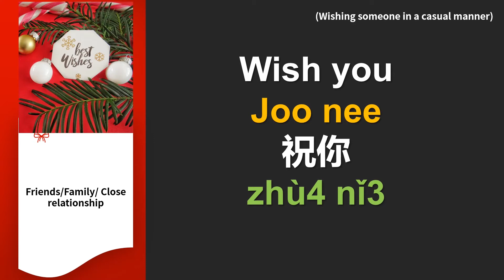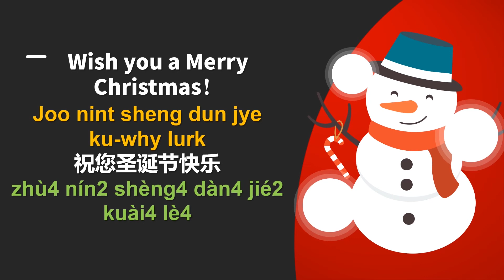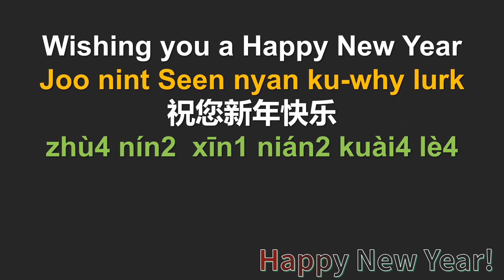How to say Merry Christmas & Happy New Year in Mandarin Chinese (2021) - Festive Season Wishes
Learn how to say "Merry Christmas & Happy New Year" in Mandarin Chinese.

Surprise them with these simple festive wishes and make this year an unforgettable, meaningful and special year.

Language Dim Sum wishes you & your family a festive season filled with love, joy, peace, health & happiness.

Merry Christmas 2021 & Happy New Year 2022!